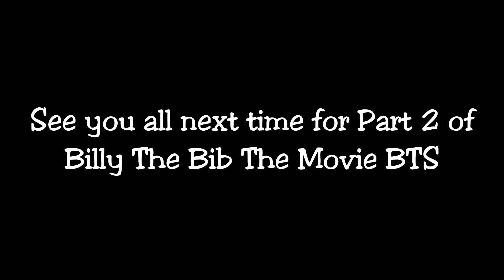MAKING A TRAINING MONTAGE | BILLY THE BIB THE MOVIE BEHIND THE SCENES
In This Episode of Behind the Scenes, We begin filming for Billy the Bib The Movie by creating the Rocky style training montage!